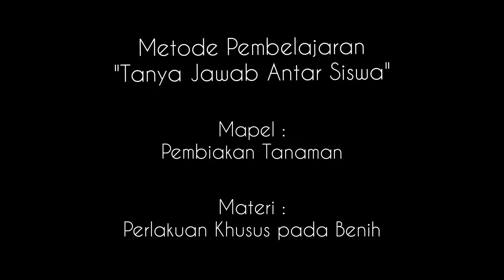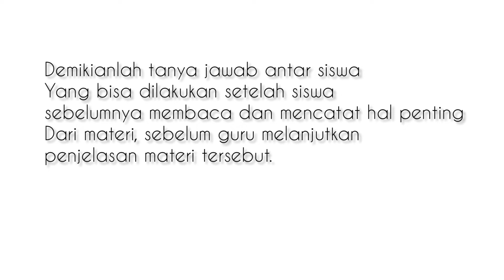Metoda Tanya Jawab Antar Siswa ( X LDP -SMKN 1 Gunung Kijang Th. 2021)